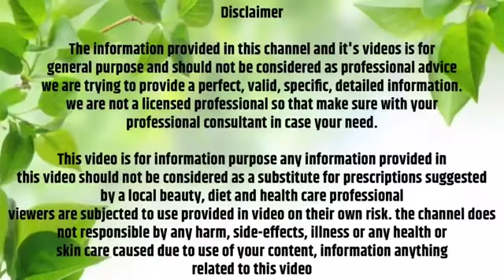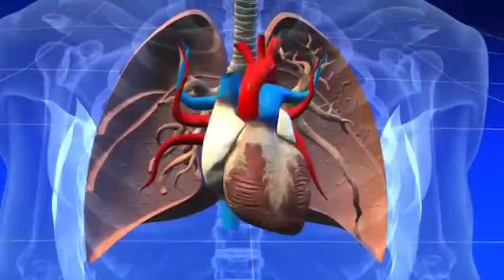Ayurvedic Medicine desi